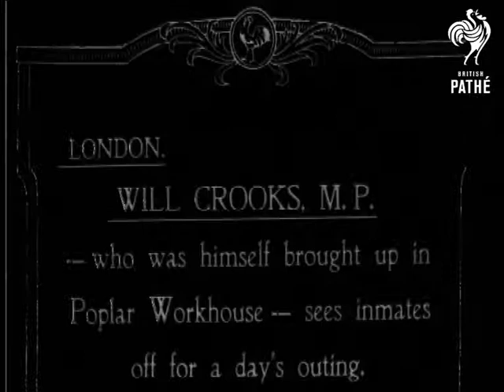Will Crooks MP (1919)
Item title reads: "London - Will Crooks M.P. - who was himself brought up in Poplar Workhouse - sees inmates off for a day's outing."

Poplar, London.

MS. Inmates of workhouse driving passed on horse carts. MS. Will Crooks MP as he chats with old man. MS MS. Babies lined up on a covered cart. WS. Old ladies on covered carts.
 FILM ID:196.22